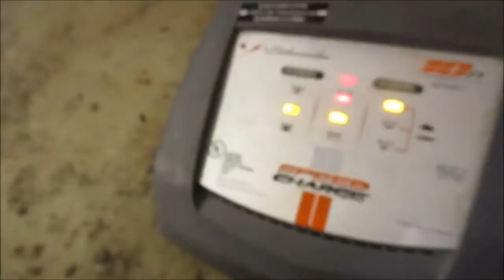1964 vw bug (Daisy) part 22 cold start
i put on the newly painted wheels on and get Daisy running and driving